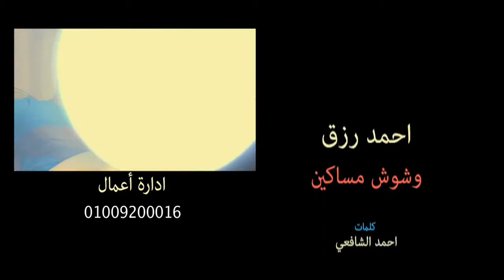كليب وشوش مساكين احمد رزق